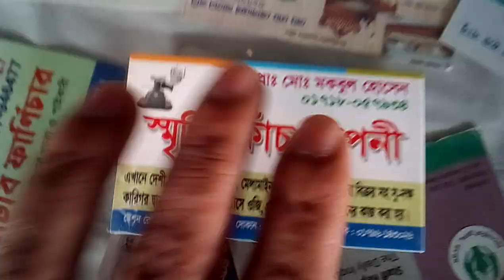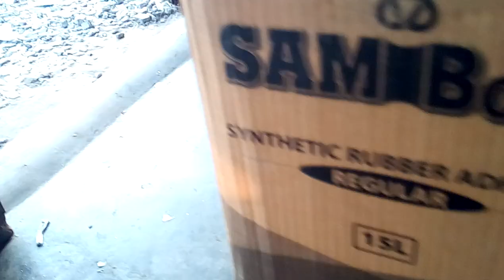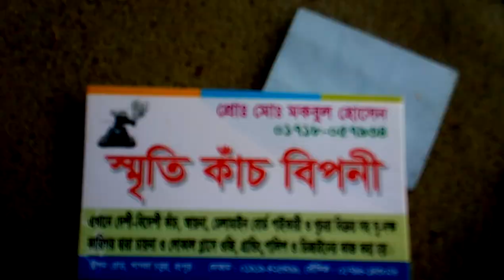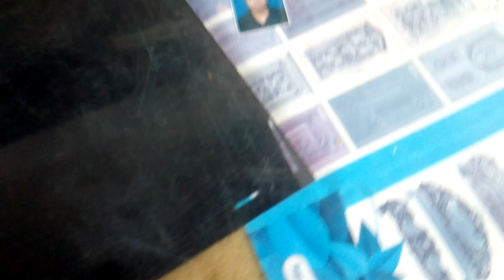স্মৃতি কাচ বিপনী || ডাইনিং টেবিলের জন্য ১০মিলি ও ৮ মিলি গ্লাসের দাম জানুন || গ্লাস ছিদ্র করার নিয়ম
Video content: স্মৃতি কাচ বিপনী || ডাইনিং টেবিলের জন্য ১০মিলি ও ৮ মিলি গ্লাসের দাম জানুন || গ্লাস ছিদ্র করার নিয়ম

____/Similar title\______
সকল প্রকার সাদা গ্লাস এবং টেম্পার গ্লাসের দাম।। ১০ মিলি গ্লাসের পার্টিশন সহ গ্লাস ডোরের দাম জানুন ।
মারকারি গ্লাসের বর্তমান দাম ও পরিচিত//himu tha.. ।। থাই গ্লাসের জানালার বর্তমান দাম 2023 ।।
How To Hole Glass By Drill - ড্রিল দিয়ে কিভাবে গ্লাস ছিদ্র করতে হয় দেখুন ভিডিও তে
টেবিল গ্লাস ছিদ্র করার নিয়ম । খুব সহজে গ্লাস ছিদ্র করতে পারবেন।
কাচ ও Glass এর দাম,  কাচের টেবিল,  দরজার কাচ,  এর Quality ও দাম ভিডিওতে দেখুন
বর্তমানে গ্লাস এর দাম কত... কোন গ্লাস ভালো বিস্তারিত জেনে নিন. glass price in Bangladesh...
১০মিলি ও ৮ মিলি গ্লাস , ডায়নিং টেবিলের জন্য , টেম্পার সহ দাম?/10 mm .8mm glass price with tamper
থাই গ্লাস.ভাল অ্যালুমিনিয়াম কিভাবে চিনবেন এবং কত MM দেখে নিন বিস্তারিত
thai glass aluminium window price in bangladesh 2022 ।। গ্লাসের দরজার দাম ২০২২
থাই গ্লাসের জানালার লকের বর্তমান দাম ও পরিচিতি। Thai Glass window lock 🔒 price in bd.
থাই গ্লাসের জানালার দাম ২০২৪ | Thai Glass Window Price In Bangladesh 2024 | SS Design Laksam
থাই গ্লাস সবচেয়ে ভালো কোনটি ?? থাই গ্লাসের বর্তমান বাজার মূল্য। design information
নাসির কোম্পানির গ্লাসের দাম কত /2024 nasir glass window praise in Bangladesh
এখানে থাই এ্যালোমিনিয়ামের যাবতীয় কাজ করা হয় এবং সুইংডোর, গ্লাসডোর, সহ দেশি-বিদেশি গ্লাস বিক্রয় ও ফিটিং করা হয়।

বর্তমান গ্লাস এর দাম কত,সাদা গ্লাস এর দাম কত,কালার গ্লাস এর দাম কত,ভালো গ্লাস কোনটা,কফি কালার গ্লাস এর দাম,নীল কালার গ্লাস এর দাম কত,জানালার গ্লাস এর দাম কত,থাই জানালার গ্লাস,গ্লাসের প্রকারভেদ,glass price,blue glass price,5mm glass price,মার্কারী গ্লাস এর দাম কত,৮ মিলি গ্লাস এর দাম,৬ মিলি গ্লাস এর দাম,6mm markari glass price,8mm glass price, thai glass price in bangladesh, glass fabricating, thai glass window price in bd,

ss design laksam,thai glass price, thai window glass price in bangladesh,glass window price in bangladesh, nasir glass window praise bd,nasir group,thai window praise in bd,glass window praise bd,নাসির গ্লাসের দাম কত,নাসির গ্লাসের ফুট কত,থাই জানালার দাম কত,থাই গ্লাসের ফুট কত,6মিলি গ্লাসের ফুট কত,২০২৪ সালে থাই জানালার দাম কত

থাই গ্লাসের জানালার বর্তমান দাম ২০২৪,থাই গ্লাসের জানালার দাম,থাই গ্লাস জানালার দাম,২০২৪ সালের থাই গ্লাসের দাম,থাই জানালার দাম,থাই এলমনিয়ামের বর্তমান দাম,কাই কোম্পানির এলমনিয়াম,চুংহওয়া কোম্পানির অ্যালুমিনিয়াম,নাসির কোম্পানির গ্লাস,ব্লু মার্কারি ক্লাস,গোল্ডেন মার্কারি গ্লাস,thi glass price in bangladesh,thi glass price in bd,window grill design,thi glass fabrics,kai aluminium,altec aluminium,nikki aluminium,nasir glass